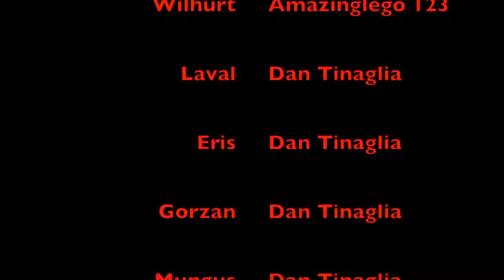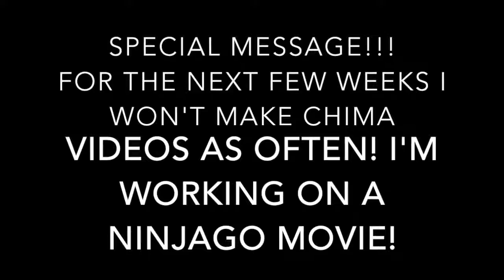Lego chima this may sting a bit full